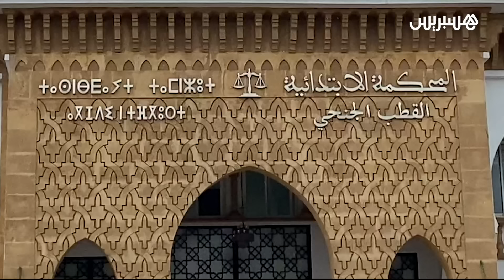بعد تقديم شكاية جديدة.. تأجيل محاكمة إلياس المالكي رغم تنازل عدة مشتكين